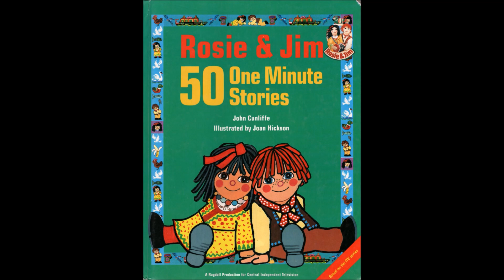Rosie & Jim: The Magic Hats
Taken from the book, "50 One Minute Stories".  Sadly, there aren't really any illustrations in this book so you will all have to use your imaginations!